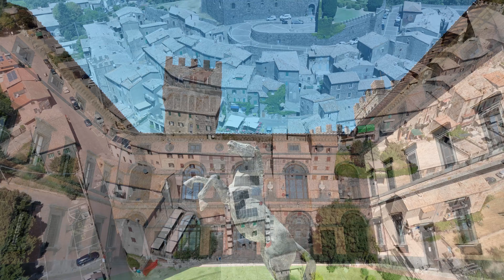Torre Alfina (VT)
Torre Alfina è un incantevole borgo situato nel comune di Acquapendente, nella provincia di Viterbo, nel Lazio. Il borgo, che sorge su una collina circondata da boschi e vallate, è noto soprattutto per il suo castello medievale, uno dei più affascinanti della regione, e per la sua atmosfera senza tempo.

Storia di Torre Alfina
Torre Alfina ha origini antiche, risalenti all'epoca etrusca e romana, ma il borgo cominciò a svilupparsi nel Medioevo. Il suo nome è legato alla presenza di una torre di avvistamento (da cui "Torre") e alla famiglia Alfina che ne fu proprietaria. Nel corso dei secoli, la torre e il castello vennero ampliati e ristrutturati, diventando una vera e propria fortezza difensiva.

Nel XIV secolo, Torre Alfina passò sotto il controllo della potente famiglia Monaldeschi, una delle casate più influenti della regione. Nei secoli successivi, il castello subì diverse trasformazioni, assumendo la forma attuale grazie a interventi di restauro voluti dal marchese Edoardo Cahen alla fine del XIX secolo. Il marchese, di origini belghe, si innamorò di Torre Alfina e decise di rendere il castello un'opera d'arte, trasformandolo in uno splendido esempio di architettura neogotica.

Curiosità su Torre Alfina
Castello e Neogotico: Il castello di Torre Alfina è uno dei rari esempi di stile neogotico nel Lazio. Edoardo Cahen vi lavorò con grande passione, coinvolgendo artisti e artigiani di fama per creare una struttura imponente, con torri merlate, archi e dettagli che ricordano i castelli nordici.
Il Bosco del Sasseto: Questo luogo magico, noto anche come "Bosco di Biancaneve," è situato ai piedi del castello. È un bosco antico, con alberi secolari e una vegetazione lussureggiante che conferisce un'atmosfera fiabesca. È stato utilizzato come set cinematografico e attrae visitatori per le passeggiate in un ambiente quasi incantato.
L'eredità del marchese Cahen: La famiglia Cahen, che acquisì il castello nel XIX secolo, è ancora ricordata per la sua influenza su Torre Alfina. Edoardo Cahen fu sepolto nel Bosco del Sasseto, e la sua tomba monumentale è visitabile ancora oggi, un altro simbolo del suo legame con il borgo.
Uno dei "Borghi più belli d'Italia": Torre Alfina è stato incluso nella lista dei "Borghi più belli d'Italia," un riconoscimento che valorizza i piccoli borghi italiani per il loro valore storico, culturale e paesaggistico.
Eventi e Tradizioni: Torre Alfina organizza vari eventi culturali durante l'anno, tra cui il "Torre Alfina Blues Festival," un evento estivo che richiama artisti internazionali e appassionati di musica blues, trasformando il borgo in un palcoscenico unico.
Torre Alfina è una meta ideale per chi ama la storia, la natura e l’architettura. L’atmosfera medievale e la bellezza del paesaggio circostante lo rendono un vero gioiello del Lazio.